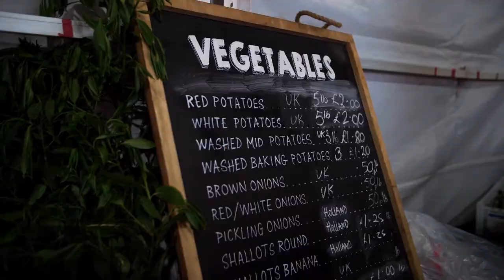Fakenham Market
A brief overview of Fakenham Charter Market.